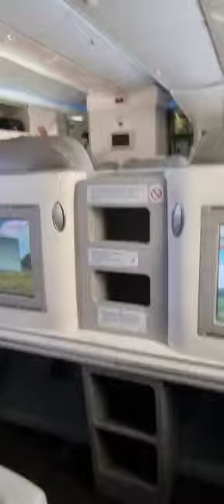Mon colonel Bonabo 2/4